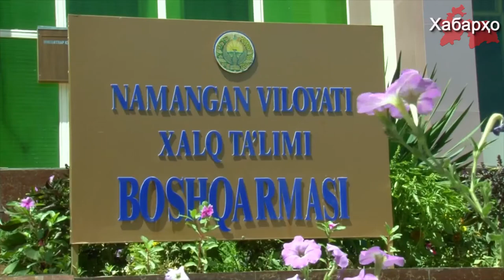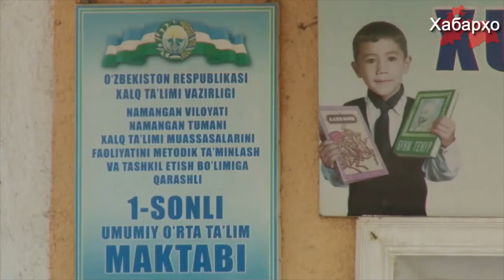Ӯзбекистон: минбаъд волидайни диндорро ба ҷавобгари хоҳанд кашид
Дар Ӯзбекистон минбаъд волидайне, ки фарзандашро аз гирифтани таҳсилоти умумии миёна, умумии махсус бозмедорад ба мӯҳлати 15 шабонарӯз  ба ҷавобгарии маъмурӣ кашида мешавад. Ислоҳотҳои мутобиқшуда ба қонунгузорӣ алҳол мавриди амал қарор дорад.